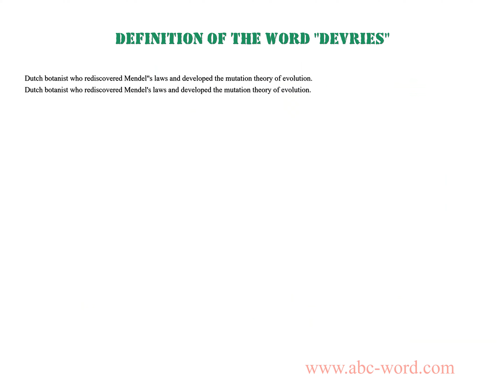Definition of the word "Devries"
you will find full information about this word "devries".
From the video you will learn the definition for the word devries. The lexical meaning of the word devries. What does the word devries mean? And much, much more...